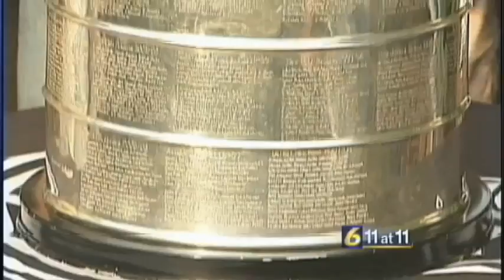Matt Maisel Sports Reporter/Anchor Reel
Matt Maisel is the Sports Director at WJAC-TV in the Johnstown/Altoona/State College market in Pennsylvania. With seven years experience, he is a storyteller who writes, produces, films and edits his own material. Matt was a part of WJAC-TV's coverage of the Penn State riots following Joe Paterno's firing in 2011 which won a Pennsylvania Association of Broadcasters award. He has covered everything from professional sports in Pittsburgh, to major college sports at Penn State and Pitt, to high school sports across the region; a wide variety of events which make him uniquely qualified to be your next sports reporter!